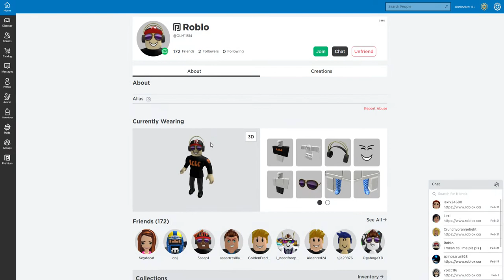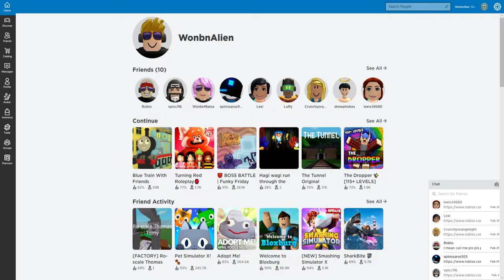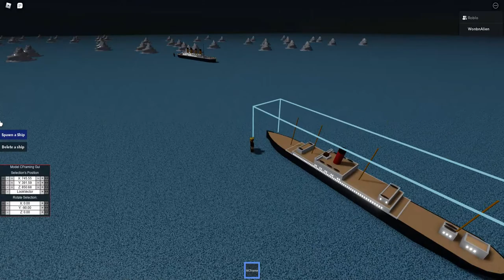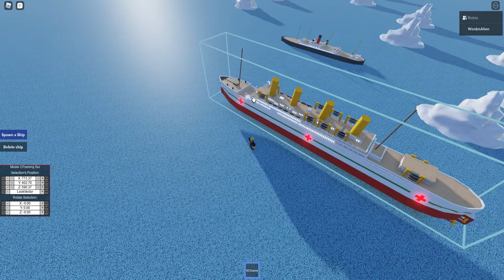Titanic,Britannic and ss piara